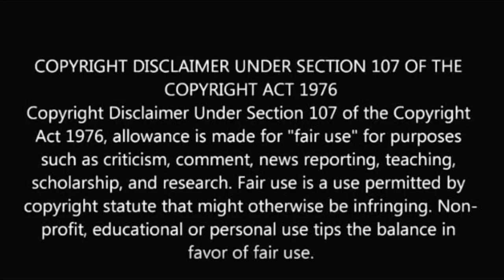திடீரென சீரியலை விட்டு விலகிய பிரபல ஹீரோ | suddenly quite famous Tamil serial nithin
திடீரென சீரியலை விட்டு விலகிய பிரபல ஹீரோ

suddenly quite famous Tamil serial nithin.